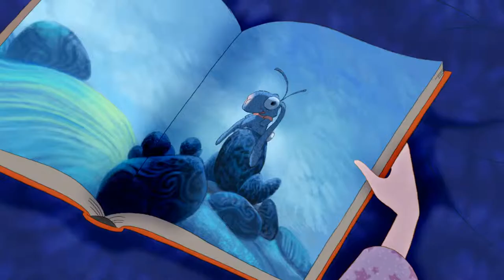Emilie Jolie - Bande annonce HD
Un film d'animation signé Francis Nielsen et Philippe Chatel

Avec les voix de Camille Timmerman, Françoise Cadol, Bernard Lanneau

Emilie est une petite fille aux yeux bleus, aux cheveux blonds et aux pommettes roses… Demain, c’est la rentrée dans sa nouvelle école et Emilie s’inquiète. Pourra-t-elle se faire des amis ? Et surtout, son papa, pourra-t-il l’accompagner pour cette première journée ? Retrouvant dans les cartons du récent déménagement un livre qu’elle-même lisait petite, la mère d’Emilie lui propose de le regarder pour se changer les idées… Ce livre raconte l’histoire d’un petit lapin bleu prénommé Gilbert qui, par excès de gourmandise, se fait enlever par une horrible sorcière. Emilie s’endort en lisant. Mais pendant ce temps l’histoire continue et prend vie…